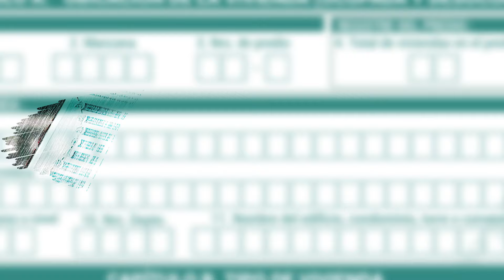LA IMPORTANCIA DE USAR EL LAPIZ PARA EL CUESTIONARIO CENSAL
En Bolivia al igual que otros países de la región que realizan su censo en papel utilizan lápiz para registrar los datos, se utiliza lápiz porque durante la entrevista puede haber errores en marcas o palabras que deben ser corregidas para tener datos correctos y consistentes.📝